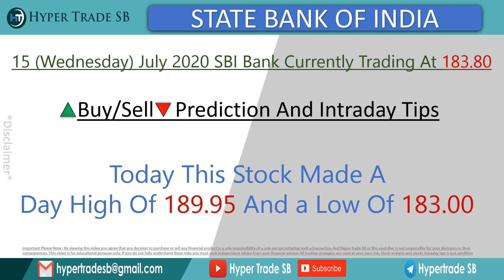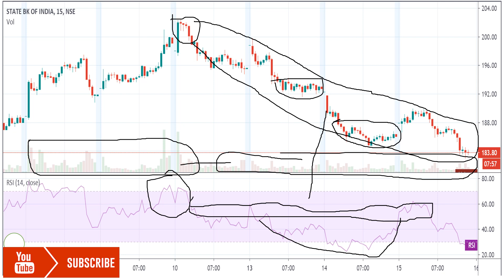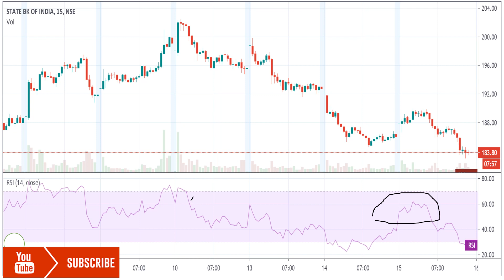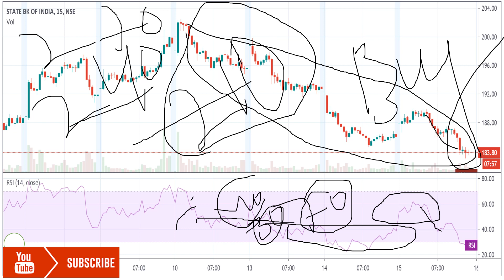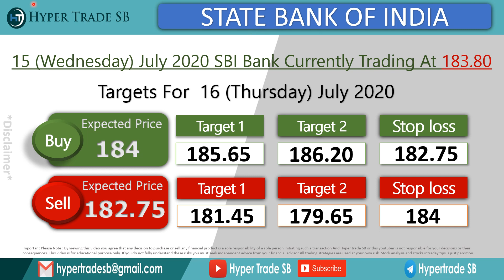State Bank Of India share price Targets 16 july/SBI share news/SBI intraday tips/STATE BANK OF INDIA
*Hello everyone
    *For intraday tips join my telegram channel

Sbi Bank share expert advice
Sbi Bank ltd share price
Sbi Bank analysis
Sbi Bank support & resistance levels
Sbi Bank forecast & targets

Sbi Bank intraday what to do
Sbi Bank to nifty50 comparison
Sbi Bank technical analysis reports
Sbi Bank experts view
Sbi Bank share price india

Sbi Bank Share Price,Sbi Bank Stock Price,Stock/Share prices,Sbi Bank Ltd.
Sbi Bank Ltd. Live BSE/NSE, F&O Quote of Sbi Bank
Sbi Bank forecast target analysis [Buy Sell recommendations]
Sbi Bank share price targets today Closing Price Charts analysis

Sbi Bank buy sell technical analysis & forecast predictions with share price targets for today short term/sbi target today.
Sbi Bank short,long term forecast and share price targets Sbi Bank share price target 2020/Sbi Bank buy sell technical analysis & forecast predictions with share price targets for today short term.
/Sbi Bank news/Nifty50 Sbi Bank stock analysis/Sbi Bank Stock[buy sell].

Sbi Bank [Sbi Bank] forecast target analysis [Buy Sell recommendations]/ Sbi Bank [Sbi Bank] share price targets today Closing Price Charts analysis.

Sbi Bank Share Price Target/Sbi Bank Stock Technical Analysis Breakout Levels/What to do in Sbi Bank stock?,
Sbi Bank target tomorrow/Sbi Bank intraday tips/Sbi Bank  share target.

Forecast share price [forecast] & targets/Sbi Bank Forecast & Share price [target][2020]/Sbi Bank share price live
Sbi Bank share price today live/Sbi Bank share price in 2020Sbi Bank Forecast share price target NSE stock exchange.

Sbi Bank share price/Sbi Bank stocks/Sbi Bank share price bse
Sbi Bank bse/Sbi Bank share market/
bse Sbi Bank stocks/stock market Sbi Bank

Sbi Bank Ltd. Live BSE/NSE,F&O Quote of Sbi Bank Ltd.Sbi Bank news, Sbi Bank Stock Price, Sbi Bank Ltd.
Sbi Bank Share Price, Sbi Bank share news, Sbi Bank Ltd. Stock/Share prices, with Historic price data.

Sbi Bank Share News/Sbi Bank Stock Price/Sbi Bank Ltd/Sbi Bank Stock Price
Sbi Bank Ltd/Sbi Bank Analysis/Stock/Share prices/Sbi Bank Ltd.
Live BSE/NSE/F&O Quote of Sbi Bank Ltd/Sbi Bank Historic price data